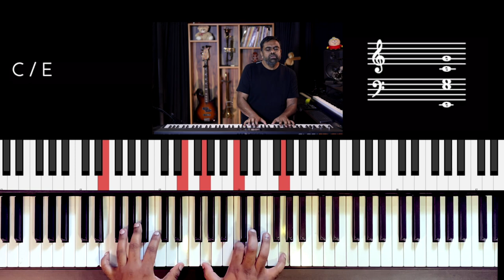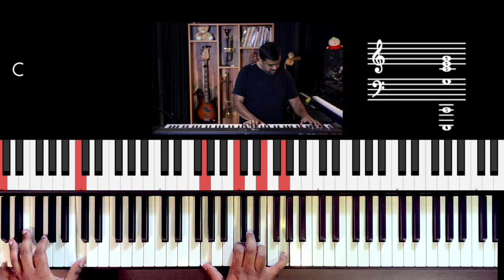Riff #2420 - Jason Zac